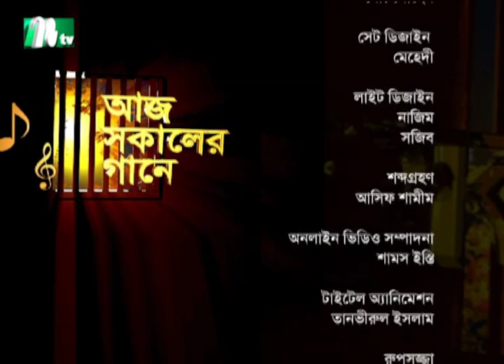Aaj Sokaler Gaane | আজ সকালের গানে | Debolina Sur | Nahida Afroj Sumi | EP 756 | Musical Program